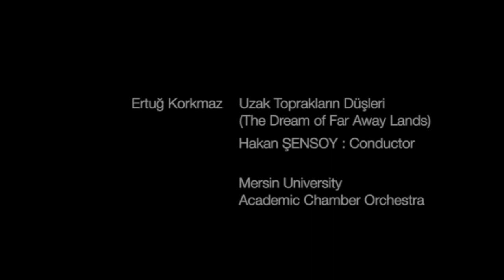Ertuğ Korkmaz - Uzak Toprakların Düşleri - Hakan Şensoy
Ertuğ Korkmaz : Uzak Toprakların Düşleri (The Dream of Far Away Lands)
Hakan Şensoy : Conductor

Mersin University Academic Chamber Orchestra